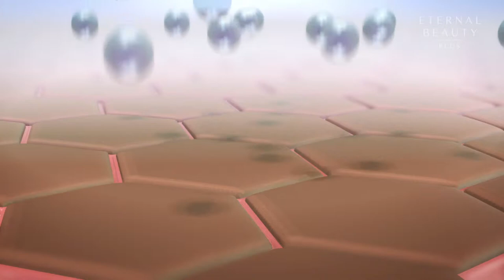Eternal Beauty Plus 产品视频 (华文)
Elysyle Eternal Beauty Plus | 全方位便携美容仪随时随地
全方位便携美容仪随时随地，解决多重肌肤问题！
先进技术，合五为一 突破性美容仪 焕颜登场！

按摩仪之头部 :
-高纯度锗结合珍贵矿石，以纯天然方式，为肌肤带来由内而外的提升。 以全新科技 - 温热疗法，扩大远红外线，为肌肤带来诸多益处，且完全无副作用。

温热疗法 :
- 提高肌肤温度以激活胶原蛋白生长，让肌肤变得紧致。

远红外线疗法 :
- 能渗透皮下组织深达4公分，导出残留肌肤内的杂质（污垢、皮脂和污染物），且具有抗菌作用，让肌肤更净白、亮丽

负离子疗法产生1,500/cc负离子，可增加皮肤组织的供氧量，从而延缓各种老化迹象。苹果的退化过程试验

超音波疗法以每秒170万赫兹的超音波疗法，将我们最爱的Elysyle护肤品导入肌肤，深层吸收，焕发肌肤年轻光彩。

锗元素疗法有助于平衡肌肤中的正负离子，为肌肤细胞提供能量，由内到为重焕肌肤光采。

脸部护理 :
- 减少皱纹和细纹
- 增加紧致度和皮肤弹性
- 平滑粗糙肌肤
- 恢复肌肤保湿
- 增强肌肤美白
- 减少粉刺疤痕
- 细致毛孔

眼部护理 :
- 减少眼袋和浮肿

3重模式
洁净 - 深层清洁皮肤和毛孔
紧致 - 刺激胶原蛋白再生，重焕年轻肌肤。
舒缓 - 镇静并舒缓肌肤，提高护肤品渗透力。

适合所有肤质 :
- 皮肤提前老化
- 暗沉和不健康的皮肤
- 老化的皮肤
- 痤疮皮肤 *
- 敏感型皮肤 *

*建议在断电时使用 平均每天10至15分钟的疗程(一般肌肤)
配合Elysyle 精护按摩霜使用可达最佳效果。